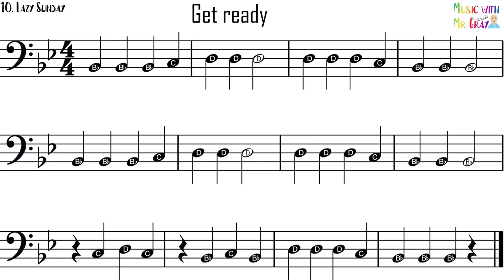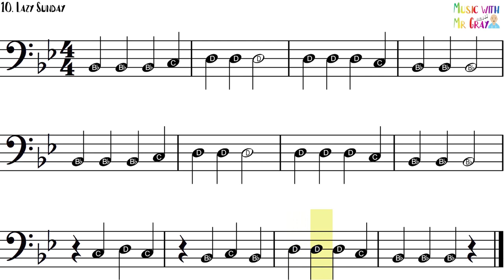Trombone play along - 10. Lazy Sunday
Practice Bb, C and D with Lazy Sunday!

Would you like me to create a play along for you?